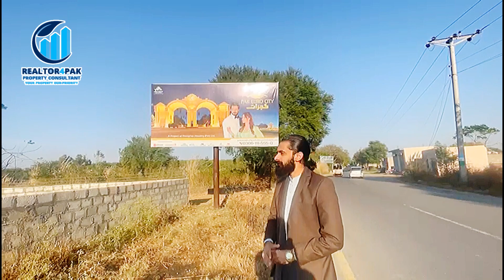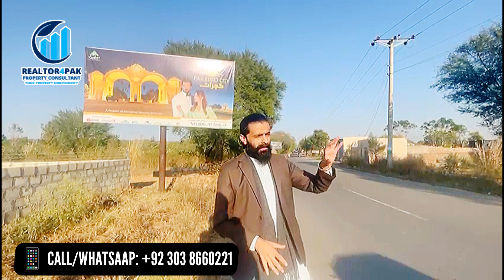Pak Euro City Gujrat - Pak Euro City Update - Naya Pakistan Housing Scheme - Mehsam Chowk Gujrat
BIG OFFER "Blue World City Islamabad Again Discount on Awami Block & Waterfront Block
Pak Euro City Gujrat || Bhimber Road Mehsam Chowk Gujrat || Pak Euro City Update || Housing Scheme

گجرات کے نواحی علاقے بھمبرروڈ پرواقع مہسم چوک میں جدید سہولیات سے آراستہ پاک یورو سٹی ہاﺅسنگ سکیم ”خواب آپ کاتعبیرہماری“ 5ہزارکنال کے وسیع وعریض رقبے پرقائم جدید رہائشی وکمرشل سہولیات سے آراستہ سوسائٹی کے سی ای او سمیت ڈائریکٹرز نے میڈیا نمائیگان کے اعزاز میں ہائی ٹی کا اہتمام کیا اس موقع پر سوسائٹی کے بارے بریفنگ دی جس میں بتایا کہ

انہوں نے بتایاکہ نیا پاکستان ہاﺅسنگ سکیم کے تحت ساڑھے تین مرلہ کے سو گھر تعمیر کر کے حکومت کو دینگے، ابتدائی طورپرنیفٹا اورضلع کونسل گجرات سے این او سی حاصل کیا

 پاک یورو سٹی 33 ماہ کی آسان اقساط پرپلاٹس دے گی

Pak Euro City Housing Scheme "Khaab Aap Ka Tehshpur Hamari" equipped with modern facilities in Mahsam Chowk located on Bhimbar Road in the suburbs of Gujrat, is equipped with modern residential and commercial facilities on a wide and wide area of 5 thousand kanals. T organized a briefing about the society on this occasion in which he said that

He said that under the Naya Pakistan Housing Scheme, one hundred houses of three and a half marla will be constructed and given to the government. Pak Euro City will give plots in easy installments of 33 months.

Realtor4Pak is providing the best services all over Pakistan regarding Sale/Purchase, Investment Portfolio of Properties & Housing Projects.

Realtor4Pak market the best housing societies that they believe in, assist your sales and purchases, provide investment solutions, bring forward current and up-coming housing societies, and professionally manage your properties. Providing an unwavering commitment to character, integrity, and proficiency our clients receive personalized service combined with the best of the real estate knowledge.

Our realtors at the Realtor4Pak platform ensure that each client’s needs are full filled in best manners. We are offering different residential, commercial, as well as in multi-purpose properties.

What Services “Realtor4Pak” are offering?
We provide After Sales Services to our Beloved and Valuable Clients. As your Plan Runs, we Provides you services till the end of your plot instalments.
Realtor4pak helps you secure the best financing, find you the best deal, schedule and guide you through the viewings, negotiate expertly for you and assist you through the transferring process taking care of all the legal requirements. Because we treat our clients as a family of Realtor4Pak.

What is the Mission of Realtor4Pak?

We are working with a mission “to attract the best talent to our team and continuously improving our skills and our dealings with our clients.” Our realtors always try to work in innovative styles and bring innovations at regular intervals.

Why to Prefer Realtor4Pak for Real Estate Consultancy?

This is one of the most important questions that people must have in their minds. So, the simple answer is: we work professionally and we believe in transparent and trustful dealings. We always offer the best deals to our clients and work properly to cater to the needs of every investor.

We understand that real estate investment in Pakistan is one of the major decisions in life, which one would ever make. So, we care about it. Therefore, Realtor4Pak considers providing the best real estate consultancy services to our honourable clients.